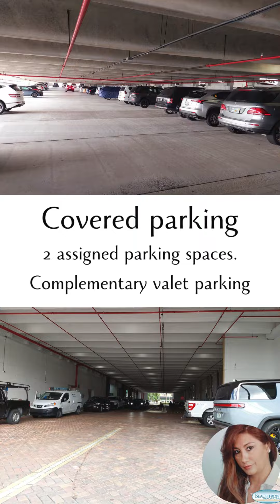Apartment for Sale. Hallandale Beach-Florida-Estados Unidos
🏠Apartment for Sale 1354 Sqft
🛏️2 bedrooms, 🛁2 bathrooms, Balcony
🚗Covered parking: 2 assigned parking spaces. Complementary valet parking.
📍Convenient Location on Hallandale Beach. Address: 1755 E Hallandale Beach, FL 33009
🛍️Where well-known businesses such as Ross, Burlington, and Winn Dixie Supermarket are situated.
🏖️Near the beach. Just a few blocks from the beach
🏋🏻‍♀️Amenities: fitness facilities, Sauna & Turkish Bath, Swimming pool,
Price: $429,000 As Is.- Conventional and cash only. Only interested buyers, no realtors.(owner is realtor) Can be rented immediately.

👩‍💼Eugenia Viscarra
 Real Estate Agent / Bienes Raíces
🔑 BUY | SELL | RENT | INVEST 🏘️
📍FLorida, Estados Unidos